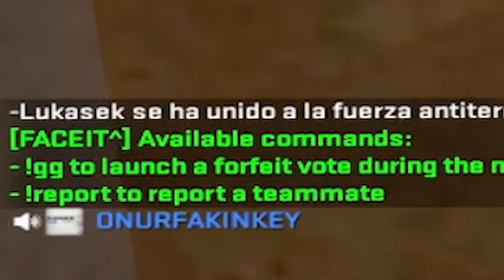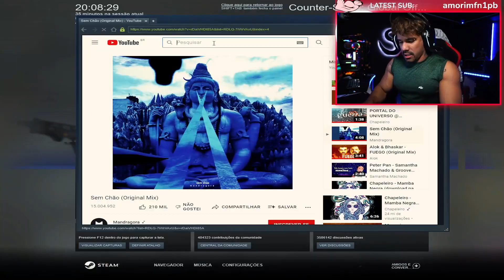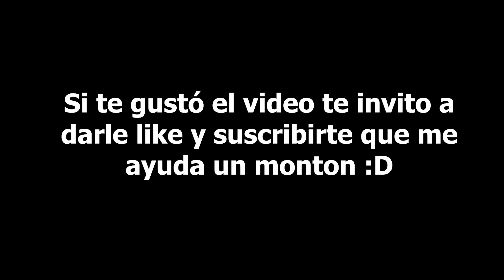CERRE EL COUNTER DE UNA PIÑA - Mejores Momentos de CSGO Semanal #33😂😉🔥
Link para obtener 5% de más en lo que recarguen en Key-Drop y 0.50 dolares a los nuevos usuarios💲💲
Código de promoción: JOTAKAELE